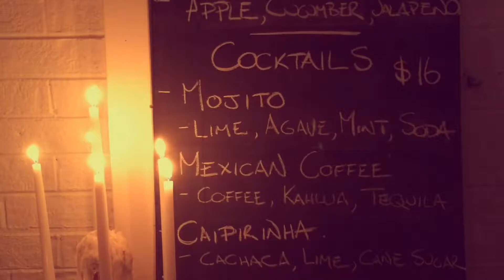G ~ G Team Vans4Bands @Pop UP Hunter Valley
More Here …
G